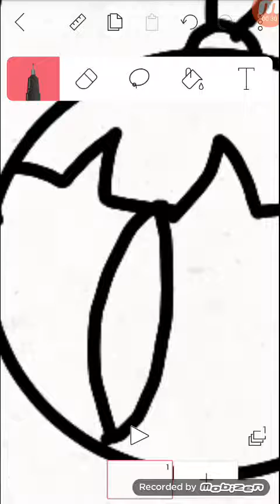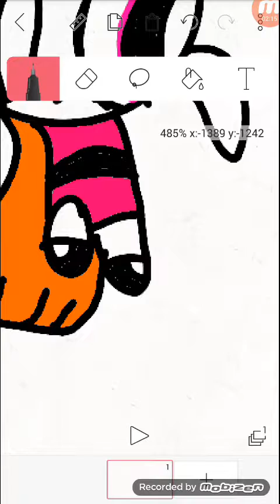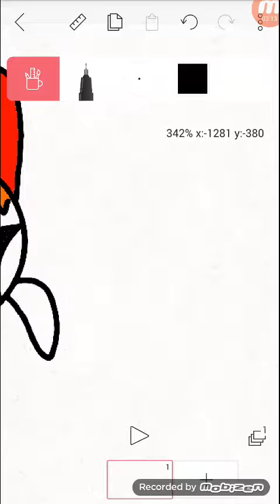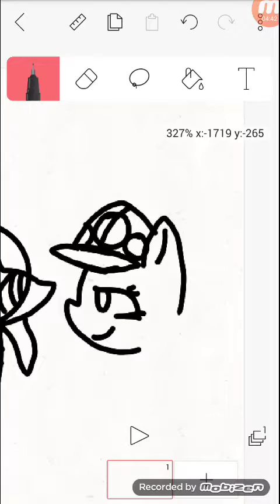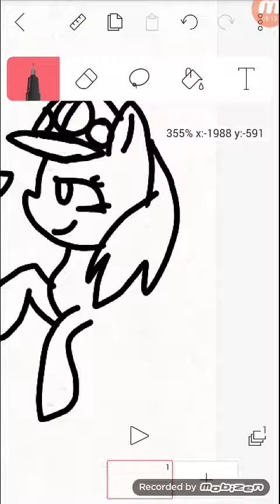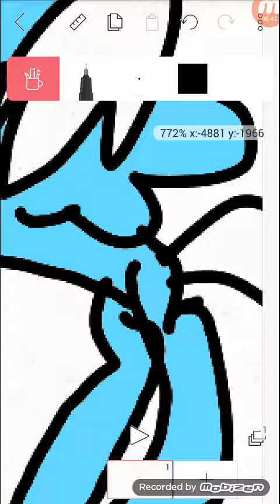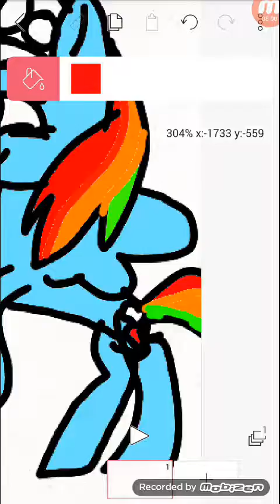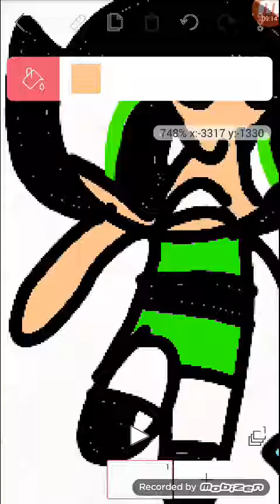Power puff PONY drawing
Rainbow dash haie is KINADA makin PIPS i mean rainbow dash cutie mark still is not like red but the clowd is PERFECT thx